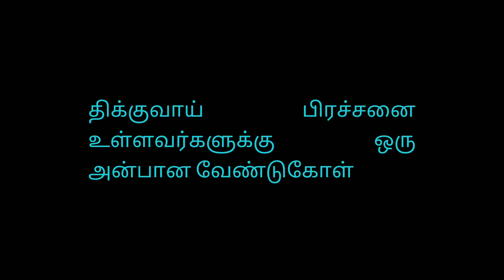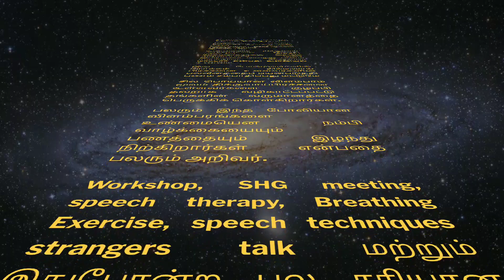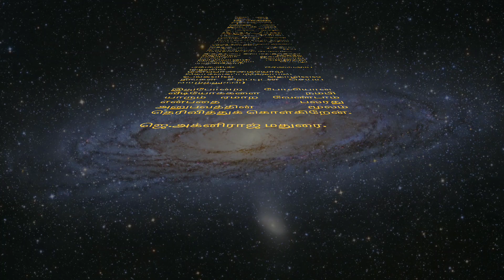22 திக்குவாய் நபர்களை ஏமாற்றும் பேர்வழி requestforstammerers fraud-c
திக்குவாய் பிரச்சனை உள்ளவர்களுக்கு
ஒரு அன்பான வேண்டுகாேள்

Youtube-ல் தன்னை Ex.Stammerer என்று சொல்லிக் கொண்டு  video upload செய்வது தற்போதைய trend-ஆகவும் Fashion-ஆகவும் ஆகிவிட்டது.

உண்மையில் திக்குவாய் பிரச்சனையில் இருந்து மீண்டவர் திக்கிப் பேசுபவர்களுக்கு உதவிட நினைப்பாரே தவிர இவர்களை வைத்து பணம் சம்பாதிக்க நினைக்க மாட்டார் என்பது உளவியல் உண்மை.

இது போன்றவர்களின் நோக்கம் திக்குவாய் பிரச்சனை உள்ளவர்களின் பலவீனத்தைப் பயன்படுத்தி பணம் சம்பாதிப்பது மட்டுமே

சில பொய்யான விளம்பரம் மூலம் திக்குவாய்பிரச்சனை உள்ளவர்களை குழப்பி தவறாக வழிகாட்டப்பட்டு தங்களின் வருமானத்தை பெருக்கிக்
கொள்கிறார்கள்.

பலரும் இந்த போலியான விளம்பரங்களை உண்மையென நம்பி வாழ்க்கையையும் பணத்தையும் இழந்து நிற்கிறார்கள் என்பதை பலரும் அறிவர்.

Workshop, SHG meeting, speech therapy, Breathing Exercise, speech techniques strangers talk மற்றும் இதுபோன்ற பல சரியான மனம் சார்ந்த வழிகாட்டுதலும் முறையான பயிற்சியும் இருந்தால் மட்டுமே இதை சரி செய்ய முடியும்.

நம் குழுவில் இதுதான் சிறப்பாக நடைபெற்றுக்
கொண்டிருக்கிறது.

(திக்குவாய் பிரச்சனை உள்ளவர்களுக்காக நடைபெறும்  கூட்டத்தில் கலந்து கொண்டு திக்கிப் பேசுபவர்களுடன் பேசினால் திக்குவாய் பிரச்சனை அதிகரிக்கும் என்று நீங்கள் சொல்வது உண்மை என்றால்

உலகில் 99%பேர் நன்றாக பேசுபவர்கள் தானே இருக்கிறார்கள்.?

அவர்களுடன்தானே திக்கிப் பேசுபவர்கள் அதிக நேரம்  செலவு செய்கிறார்கள் பேசுகிறார்கள்

பிறகு ஏன் இன்னும் திக்கிப் பேசுகிறார்கள்.?

இதற்கு பயிற்சியும் முயற்சியுமே அவசியம் என்பதை இது போன்றவர்கள் புரிந்துகொள்ள வேண்டும்.

திக்குவாய் சரியாவதற்கான பயிற்சிகள் இங்கே முற்றிலும் இலவசமாக சேவை நோக்கோடு இந்தியாவின் அனைத்து மாநிலத்திலும் செய்து வருகிறோம்

எங்களின் சேவையை குறுகிய மனப்பான்மையோடு கொச்சைப்படுத்தாமல்
உங்களின் தொழிலை நீங்கள் சிறப்புடன் செய்ய வாழ்த்துகள்)

இதுபாேன்ற போலியான வீடியோக்களை நம்பி யாரும் ஏமாற வேண்டாம் என்பதை பலரது அனுபவத்தின் மூலம் தெரிவித்துக் கொள்கிறேன்.

ஜெ.அக்னிராஜ் மதுரை.

தி தி திக்குவாய் Tamil book link-👇

S S STAMMERING English book link-👇

"Tamil Super Speakers"

திக்குவாய் பிரச்சனை உள்ளவர்கள்
பயிற்சி மற்றும் ஆலோசனைக்கு என்னை அழைக்கவும்.

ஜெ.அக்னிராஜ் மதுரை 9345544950